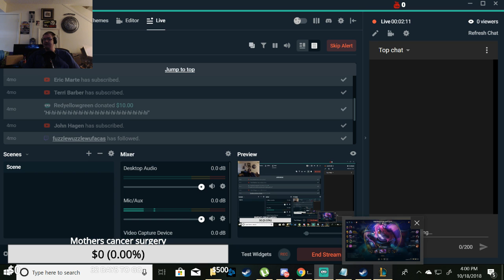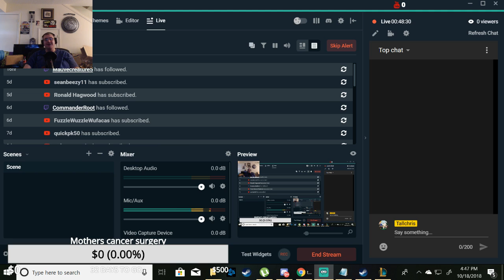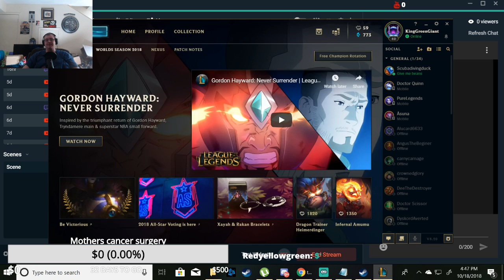Streaming to fight cancer